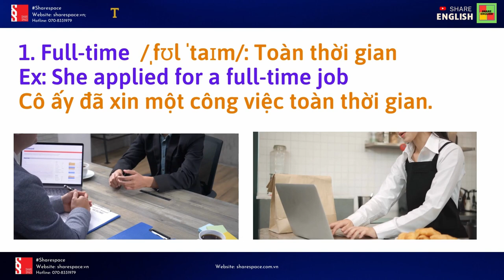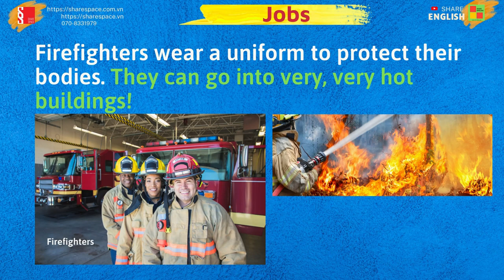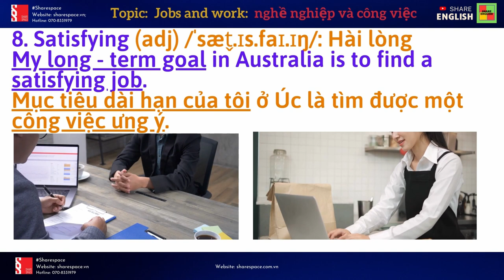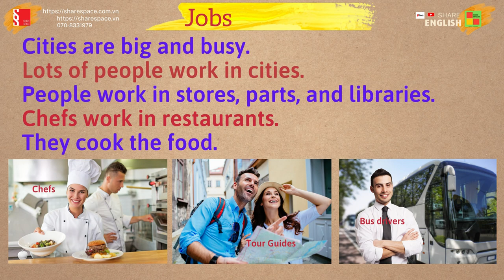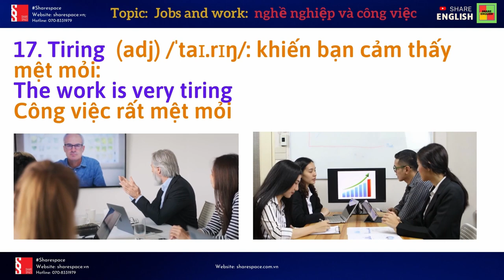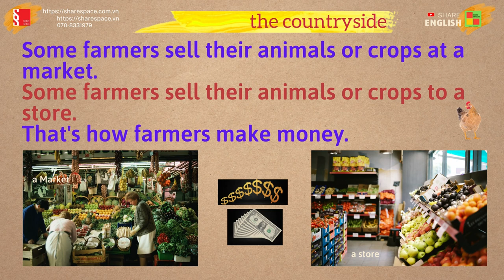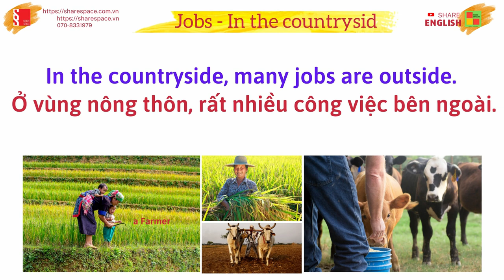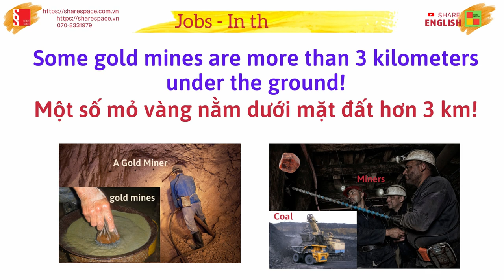Reading and listening -Topic: Jobs and Works (Việc làm và Công việc)